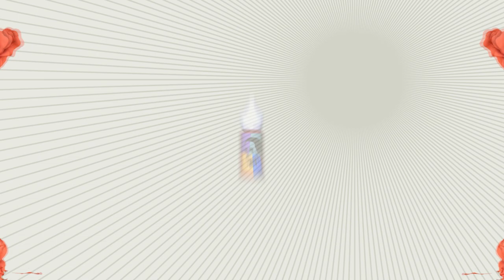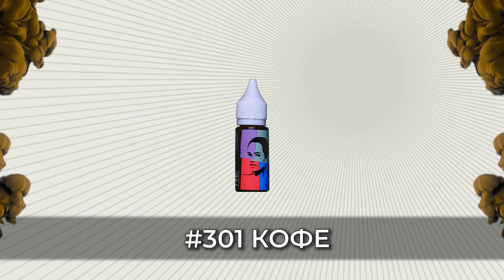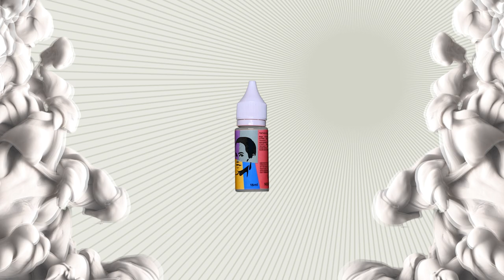Полный обзор пигментов NE Pigments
Таймлайны:
00:00:00 – 00:03:02   #101 Русый тёплый.
00:03:03 – 00:08:15   #102 Русый холодный.
00:08:16 – 00:13:34   #103 Каштан.
00:13:35 – 00:15:39   #104 Шатен.
00:15:40 – 00:20:24   #105 Брюнет.
00:20:25 – 00:24:16   #106 Брюнет тёплый.
00:24:17 – 00:27:25   #107 Каштан тёплый.
00:27:26 – 00:32:03   #201 Арбуз.
00:32:04 – 00:35:26   #202 Рубин.
00:35:27 – 00:37:40   #203 Бордо.
00:37:41 – 00:39:57   #204 Малина.
00:39:58 – 00:42:41   #205 Роза.
00:42:42 – 00:45:23   #206 Пепельная роза.
00:45:24 – 00:46:47   #207 Гранат.
00:46:48 – 00:48:56   #208 Персик.
00:48:57 – 00:51:04   #301 Кофе.
00:51:05 – 00:52:58   #302 Графит.
00:52:59 – 00:55:53   #303 Чёрный.
00:55:54 – 00:58:27   #401 Зелёный корректор.
00:58:28 – 01:01:25   #402 Красно-коричневый.
01:01:26 – 01:03:22   #403 Жёлтый.
01:03:23 – 01:05:00   #404 Рыжий.
01:05:01 – 01:07:11   #405 Оранжевый.
01:07:12 – 01:09:08   #406 Белый.
01:09:09 – 01:13:11   #701 База PRO русый.
01:13:12 – 01:15:29   #702 База PRO каштан.
01:15:30 – 01:19:15   #703 База PRO брюнет.
01:19:16 – 01:21:00   #601 Разбавитель.